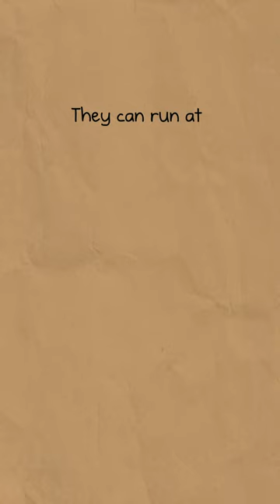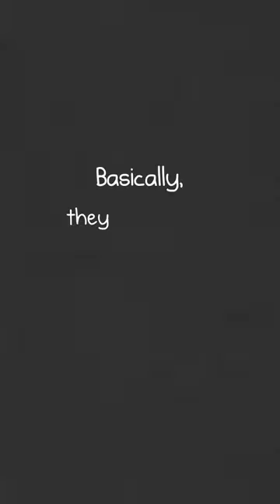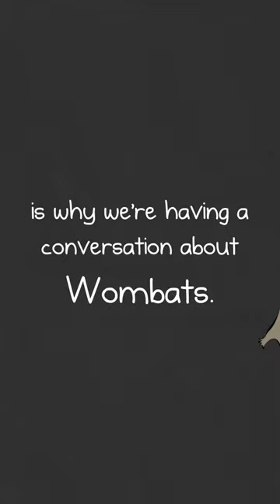We need to have a talk about wombats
This is an animated adaptation of my comic about wombats. It covers many wombat-related things but mostly focuses on their extraordinary butts.